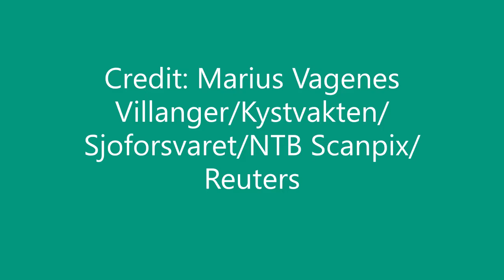Most appealing science images | 2018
Best photos from science in the year 2018. Will be doing this for 2018 and onwards.
Credits for each photo are in the video.

Books on science, about science